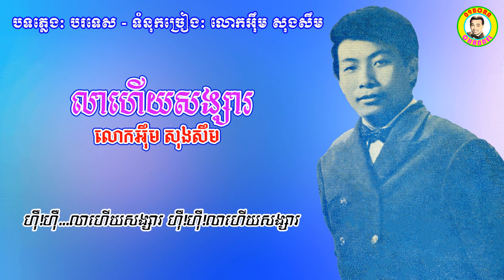លាហើយសង្សារ - លោកអុឹម សុងសឹម